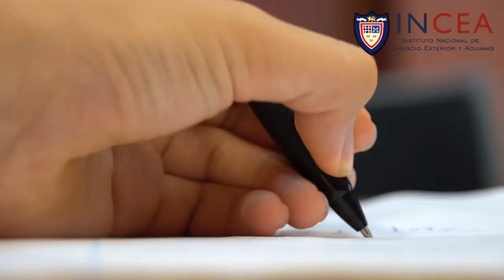¿Qué Es La Clasificación Arancelaría?/Ejemplos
La clasificación arancelaria se basa en características como la naturaleza del producto, sus materiales constituyentes, su función y otros criterios específicos. Es fundamental para el comercio internacional, ya que permite una aplicación coherente y transparente de los aranceles aduaneros, facilitando así el intercambio de bienes entre países.

Si eres nuevo en el mundo del comercio exterior o te interesa este tema, te invitamos a nuestros cursos y capacitaciones

Recuerda que también capacitamos al personal de tu empresa, pide más información en los comentarios.
Pide más información en los comentarios o comunícate con nosotros al al: 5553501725